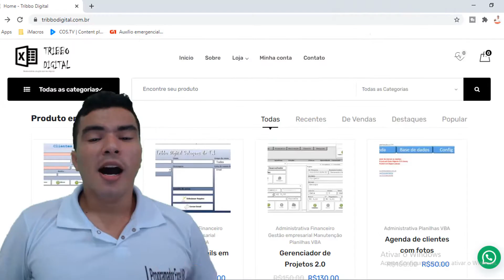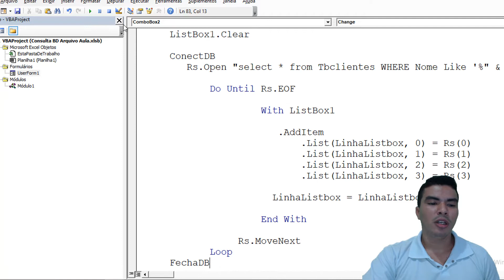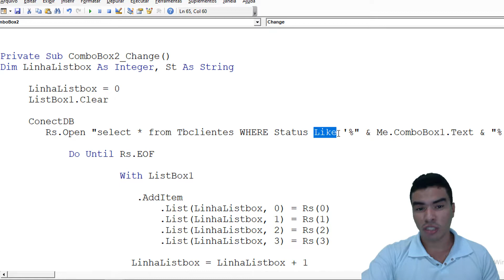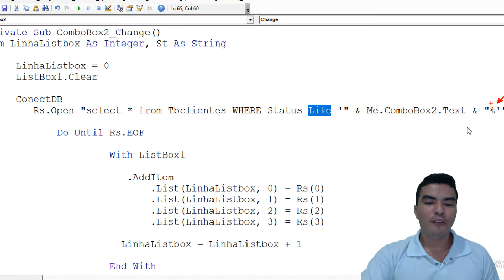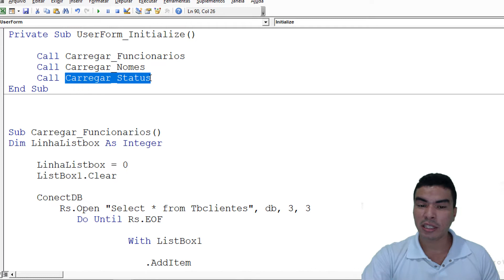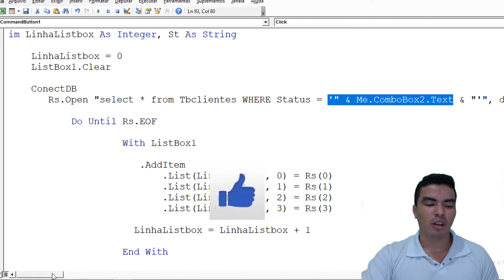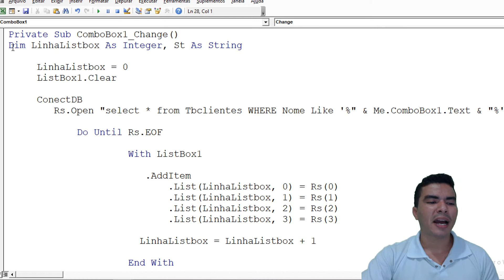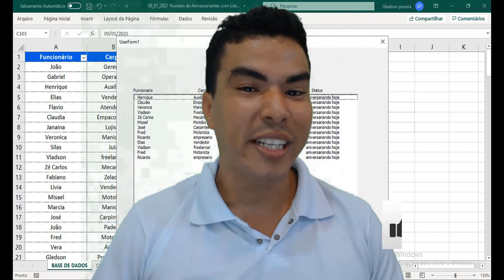Remover Repetidos no Banco Dados Access | Filtros Multiplos no Formulario Access Excel VBA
Remover Repetidos em Tabela no Banco Dados Access para Preencher Combobox | Filtros Multiplos no Formulario Access Excel VBA Filtando em Listbox.

nesse vídeo lhe ensino como fazer filtros com divesos criterios em banco de dados access usando Formulario Excel com VBA, aprenda a fazer filtros em tabelas do access e a eliminar repetidos em combobox, clausula DISTINCT, aprenda Excel com banco de dados access e surpreenda seu chefe com excel.